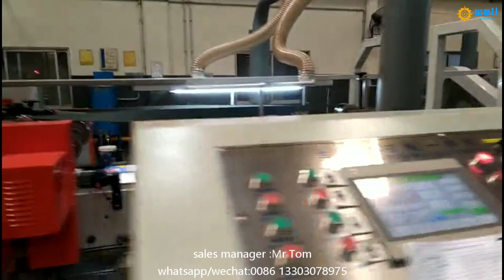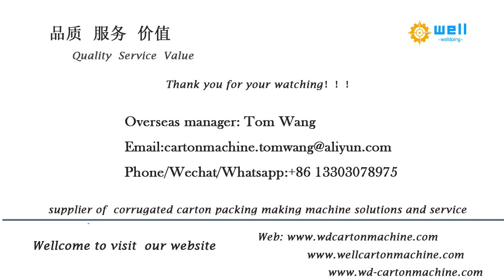high speed automatic # carton stitching folder gluer machine WD-10